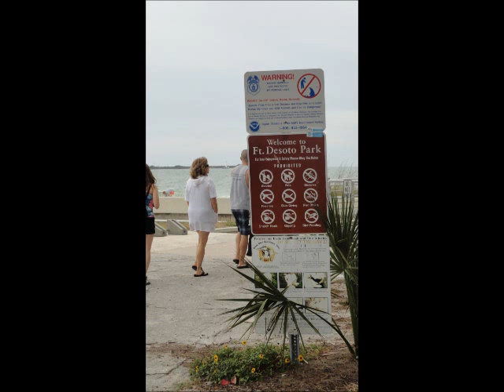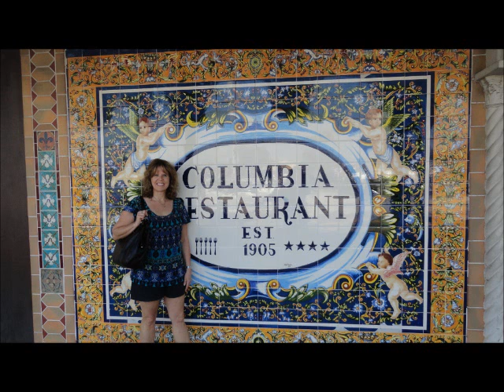Fort Desoto Beach Florida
December 2012 visit to the beach in Florida